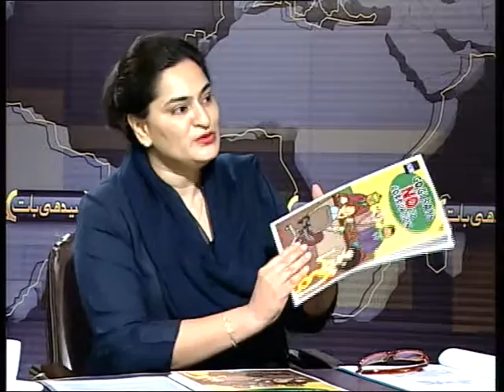Aliya Rashid Say No to Corruption Seedhi Baat 01